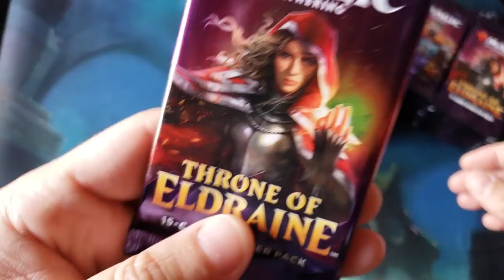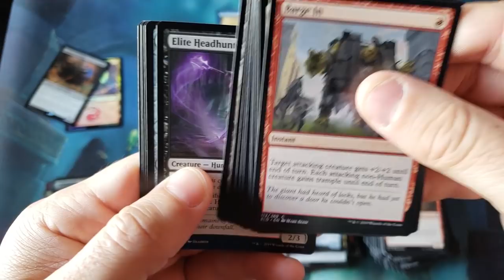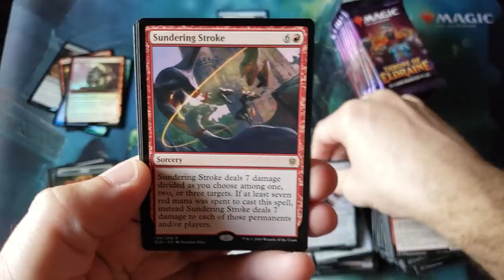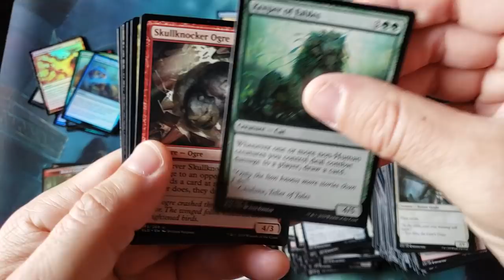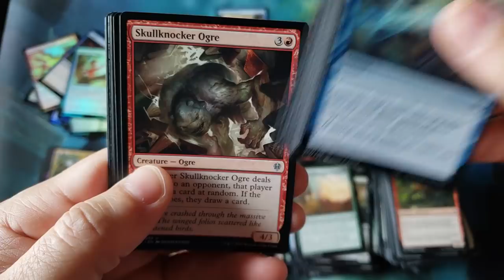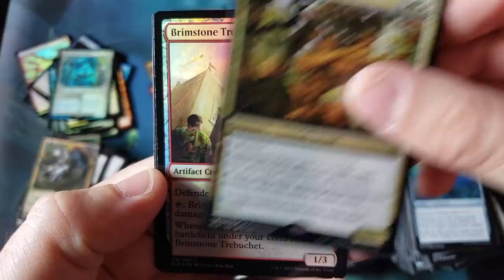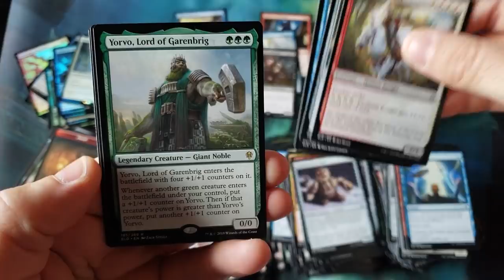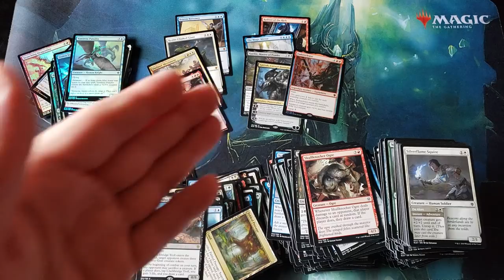Throne of Eldraine = Wallet Fatigue sets in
~FAN MAIL~

10950-60 San Jose Blvd.

~ February 2020 Patron List ~

MTG - Commander 2019
MTG - Modern Horizons
MTG -  Theros Collectors Case

199.99 - Argent Saga Valentines Special